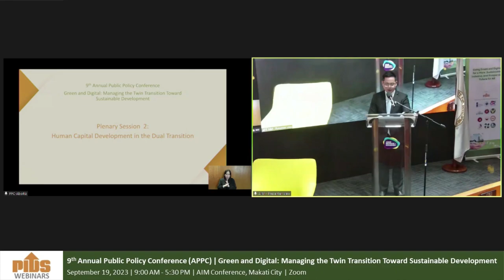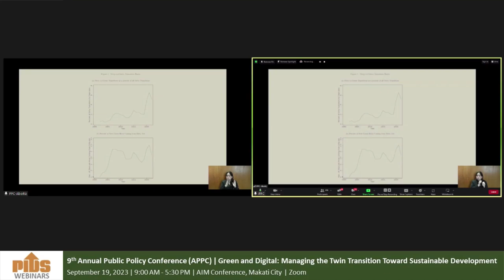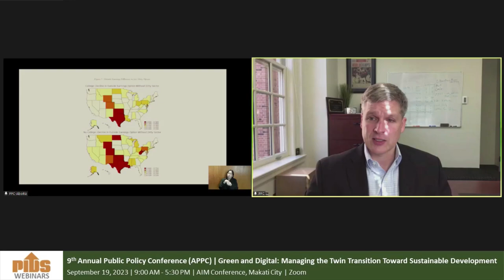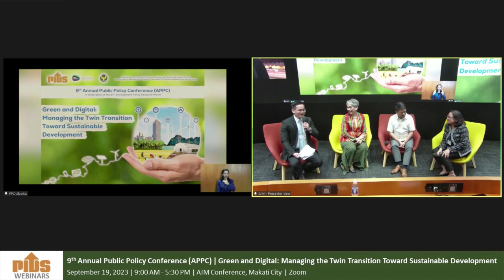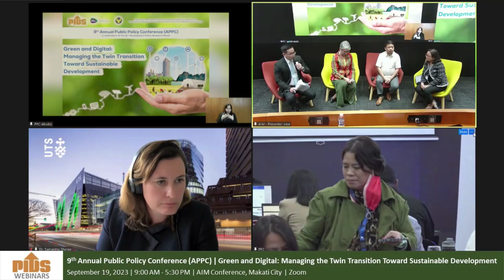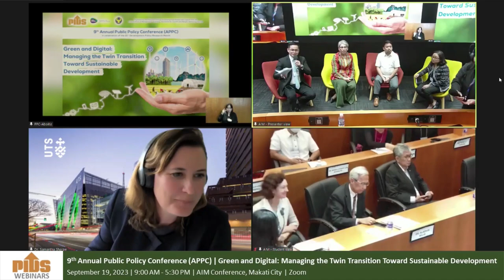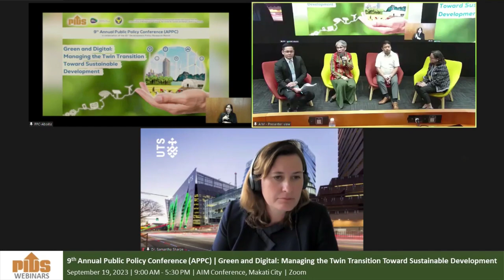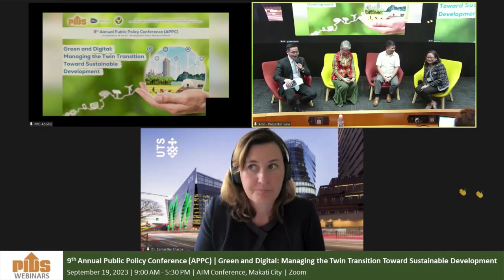9th APPC Plenary Session 2: Human Capital Development in the Dual Transition